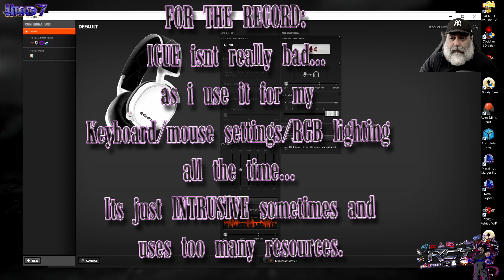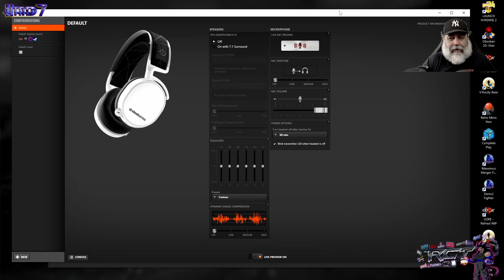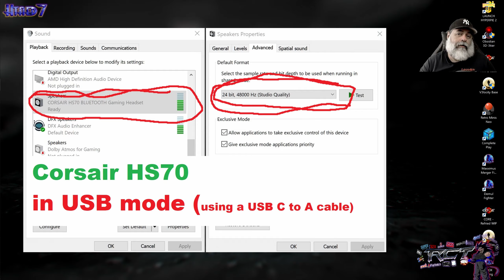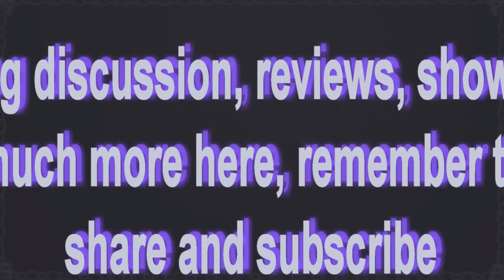Corsair HS70 BT & Steel Series Arctis 7 Headset review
**Awesome cool intro effects done by: ROBFLIX**

*NOTE: Sorry for brainfarting and calling the Arctis 7 "ARTIC" instead, LOL*
I think a lot of people underestimate how much the audio experience adds to gaming (and most entertainment in general) This is a Pseudo follow up to my Corsair Void video a while back. Not a sponsored thing (i wish) but since i got lucky (right place, right time thing) i managed to obtain my top 2 choices that cover all my "use case" scenarios nicely for the price of one.
So im sharing (in my own way) how they compare to each other and if they are worth getting at all. Hope you enjoy. :)

My setup:
Motherboard-Z87-G45 GAMING
Corsair HX 750 (80plus Plat.) Power supply

RCT Gaming intros:
And...

THANKS!!